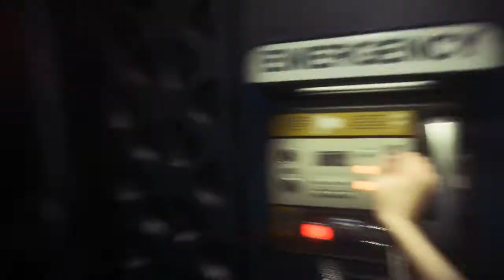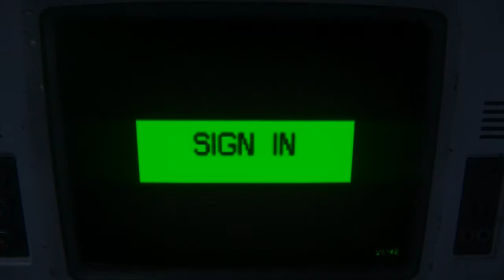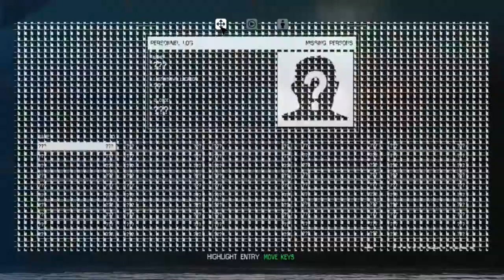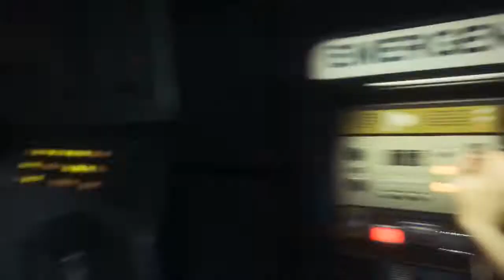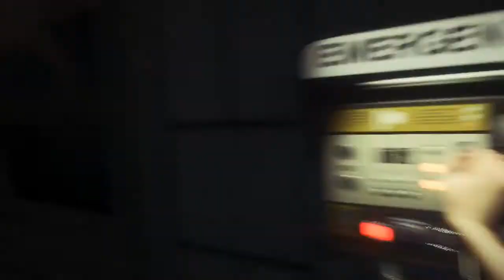Alien Isolation Walkthrough Part 2 - EXPLOSION...IN SPACE!!!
Welcome to my Alien Isolation walkthrough!

"Underpowered and underprepared, you must scavenge resources, improvise solutions and use your wits, not just to succeed in your mission, but to simply stay alive." - Steam